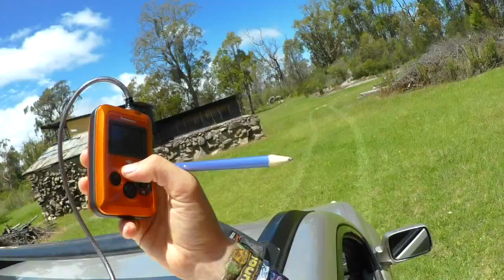Cottage spot 07/02/2016 0.2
Stanthorpe/Applethorpe
12:48pm
chill in the car, on sunday mid-day, head out to enjoy the place ...  =)

L'endroit parfait que la vie a mit sur mon chemin, le top =) hihi